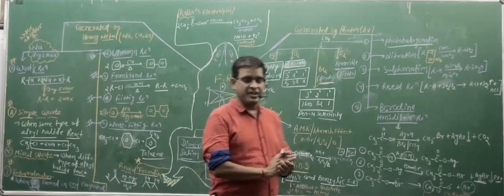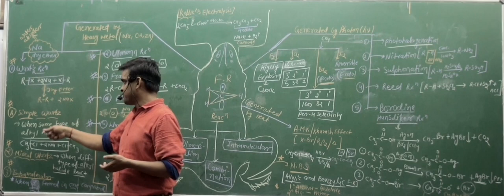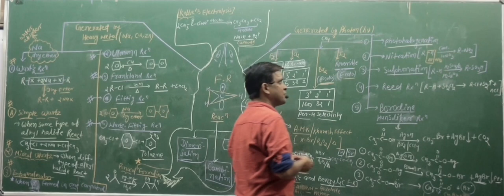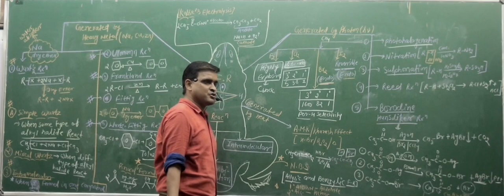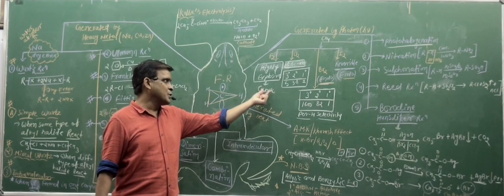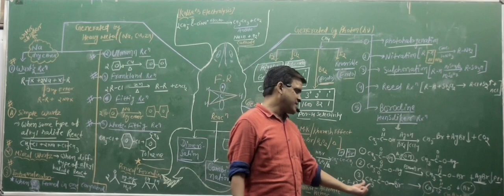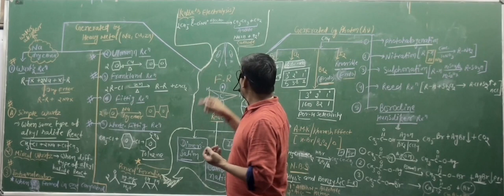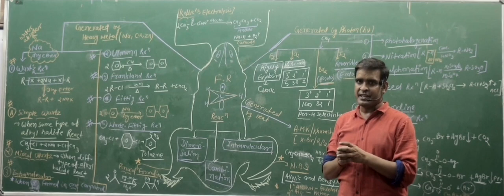Quick revision of free radical reaction | WITH JPG FILE | IIT | NEET | fsc pre medical